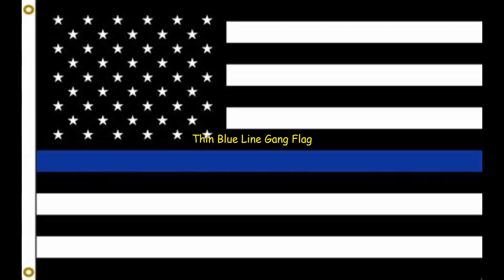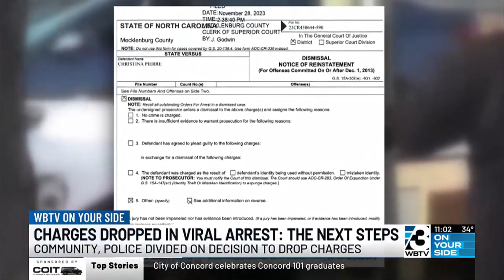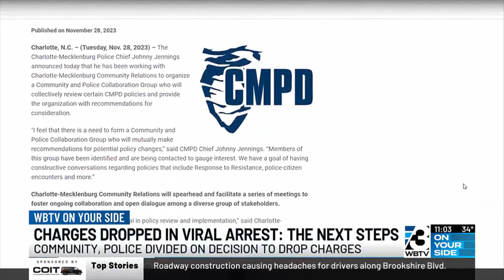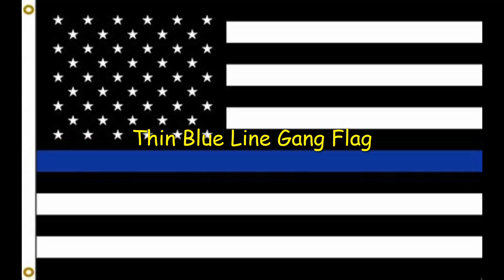DCPDC cmpd#4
Social Injustice